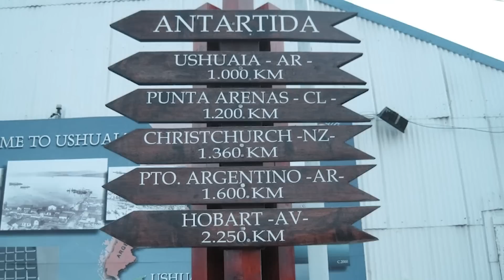Highway Paling Panjang Di Dunia Sebenarnya Terputus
Apa khabar semua, dalam video ni kita nak tengok pasal highway yang terpanjang di dunia iaitu sepanjang 30 ribu kilometer.

Ha kiranya panjang dia ni dalam 40 kali ganda panjang dari utara sampai ke selatan semenanjung malaysia. Jadi kalau kita boleh driver dari skudai sampai bukit kayu hitam tu dalam satu hari, maknanya kena ada 40 hari baru dapat complete highway terpanjang ni.

Dan nama highway ni adalah Pan-American Highway. Tapi sebenarnya kan, walaupun highway ni duduk dalam guiness world record sebagai highway terpanjang dunia, tapi sebenarnya ada cacat sikit tau dengan highway ni, dia ada terputus sikit sebenarnya. Nanti saya cerita.